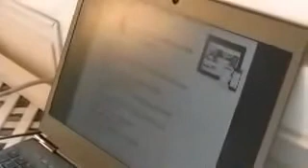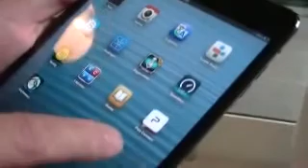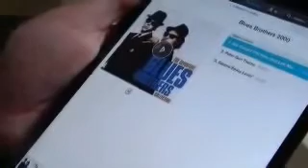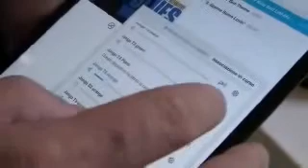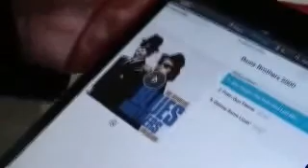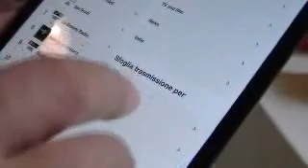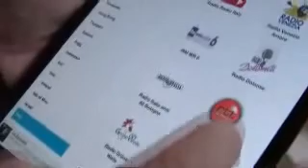Pure Jongo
Le principali caratteristiche della gamma di prodotti audio Jongo di Pure